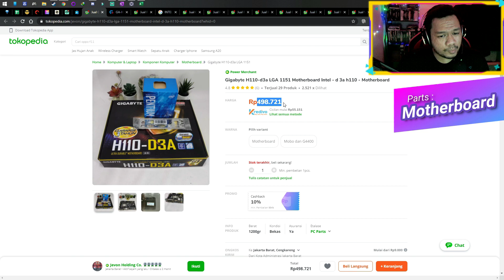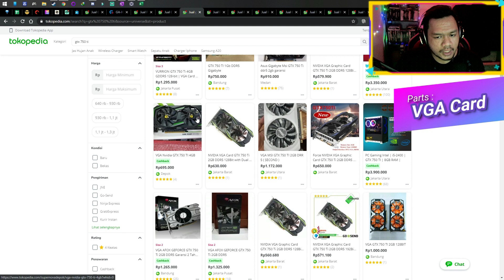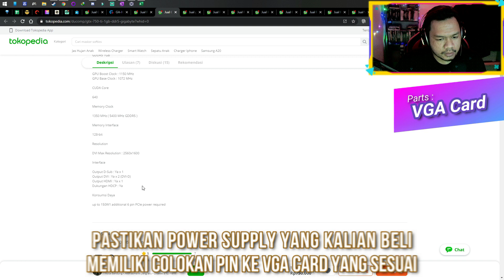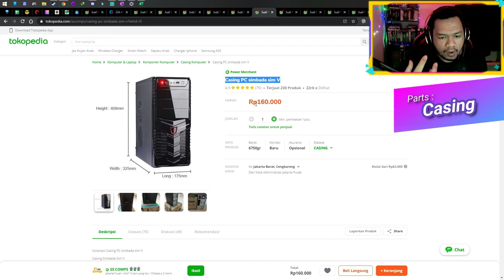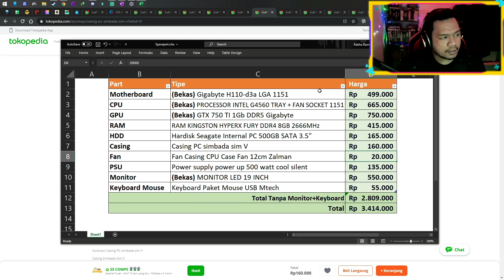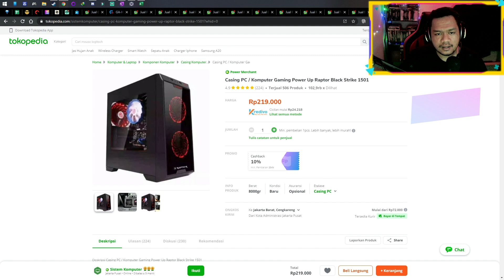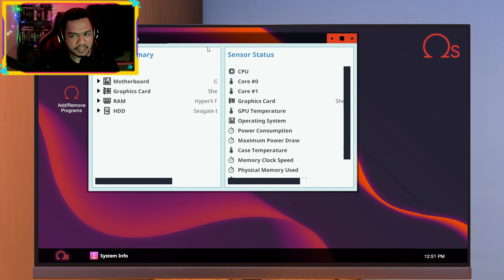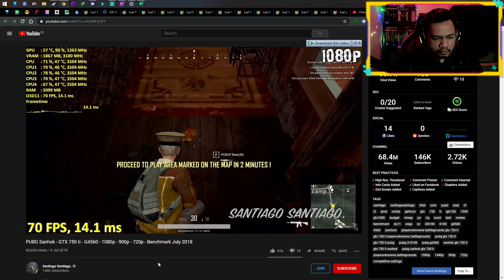RAKIT PC GAMING 2 JUTAAN BUAT MAIN GTA 5 DI 2020! - TUTORIAL RAKIT PC - PC BUILDING SIMULATOR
Berikut ini adalah rekomendasi rakitan pc gaming 2 jutaan versi levelava!
disini gue juga akan memberi gambaran bagaimana caranya merakit pc gaming sendiri! cekidot!